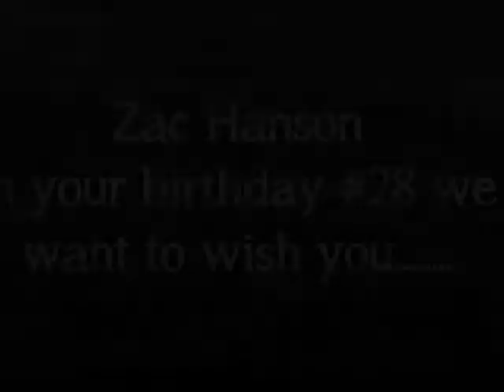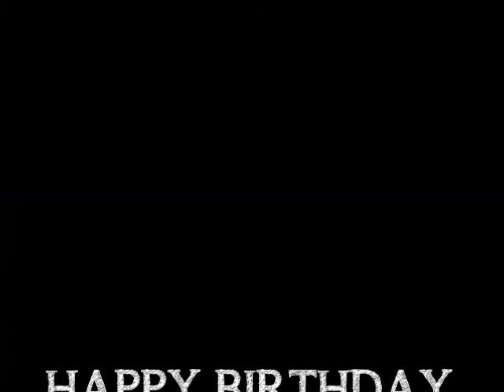ST Latin America - Zac Birthday #28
all the girls from the ST Latin America (Chile, Uruguay, Mexico and Brazil) wish the best to Zac Hanson on his birthday 28